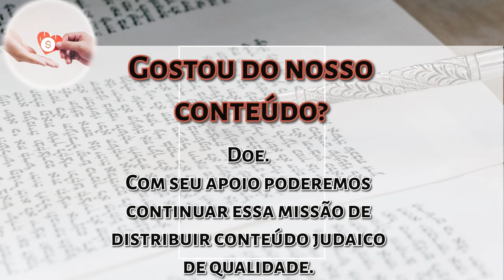Parashat Teruma: A importância de cumprir a Torá - Rabino Moshe Tamim - Hidabroot Brasil (2024)